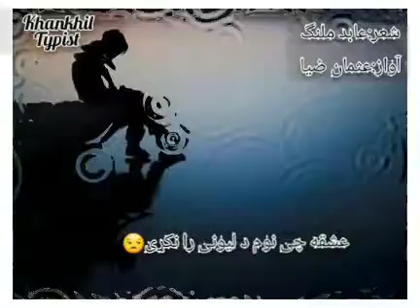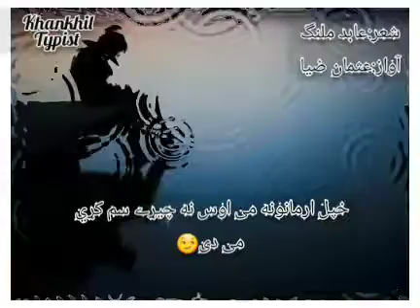Abid Malang || pashto new poetry 2020. عابد ملنگ نوی شاعری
Khankhil Typist is a community, to improve our pashtoon society, i love that i am editing our poets videos.

Khankhil Typist.

🌹Vocal: Osman Zia🌹
🌹Poet:Abid Malang🌹
🌹Edit:khankhil Typist🌹

🌹آواز:عثمان ضیا🌹
🌹شعر:عابد ملنگ🌹
🌹ایڈیٹ:خان خیل ٹائپیسٹ🌹